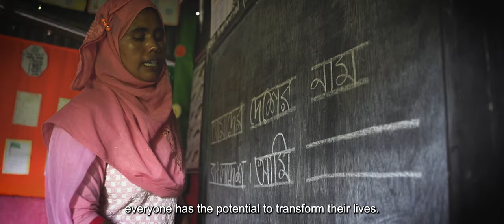How do you see the world? | BRAC International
How do you see the world? All we see is potential.

All people need is the opportunity to realise it.

Our story began in a small village in Bangladesh in 1972. 50 years later, BRAC is the largest NGO in the world with roots and origins in the global south. What began as relief work, deepened and broadened into long-term investment in human potential.

We partner with more than 100 million people across the world. Our story is crafted with and by our participants, clients, artisans, community leaders. Each of them overcoming odds - inequality, poverty, disease, illiteracy - that often seem insurmountable.